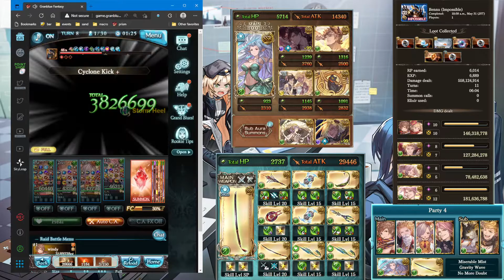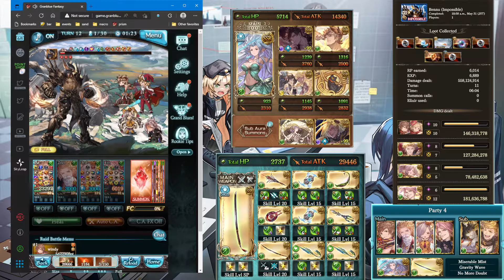[GBF] Bennu Magna Wind FA ~6:00-7:00